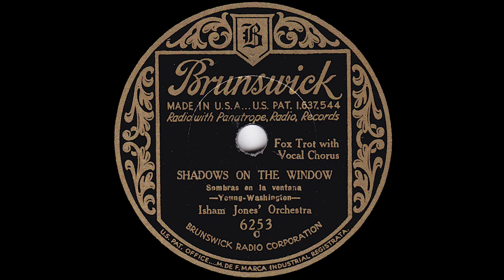1932 Isham Jones - Shadows On The Window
Brunswick 6253 - Recorded 01/?/32 - Isham Jones' Orchestra- Shadows On The Window, vocals ?